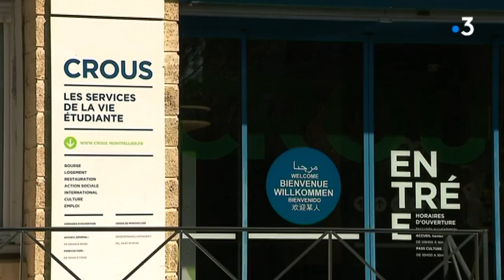Montpellier : des punaises de lits dans des chambres universitaires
En début de semaine, 4 étudiants de Montpellier se sont plaints de punaises de lits dans leur chambre universitaire. Des insectes qui se réfugient dans les matelas et sommiers et qui provoquent des démangeaisons très désagréables. Conséquences, il faut traiter à l'insecticide.